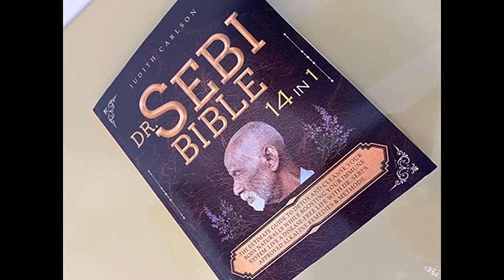DR. SEBI BIBLE: 14 in 1: The Ultimate Guide To Detox and Cleanse Your Body Naturally While Boos...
DR. SEBI BIBLE: 14 in 1: The Ultimate Guide To Detox and Cleanse Your Body Naturally While Boosting Your Immune System. Li...
This 14 in 1 book series helps you get a full in-depth look into the teachings of Dr Sebi. Stay online the alkaline diet and go over the treatments he offers.
With eating in this way you can potentially cure yourself of different diseases. The book that specifies the lifestyle changes you will need to achieve is very clear.
An excellent read! Easily digestible information-no complex or difficult jargon to decipher. The Dr Sebi bible is a great resource to have and to reference over time.